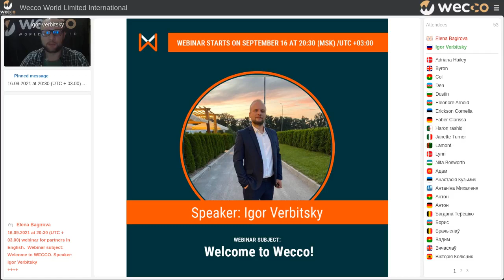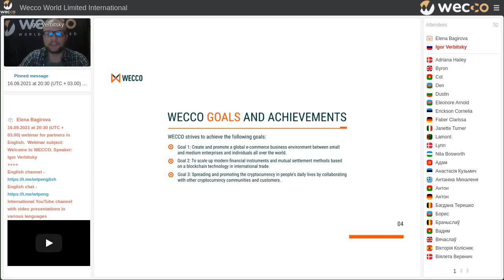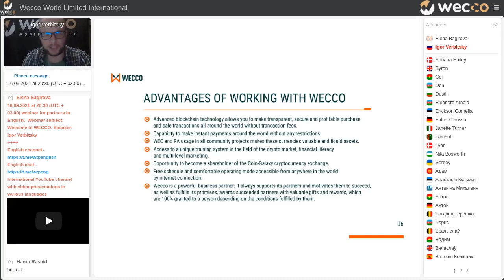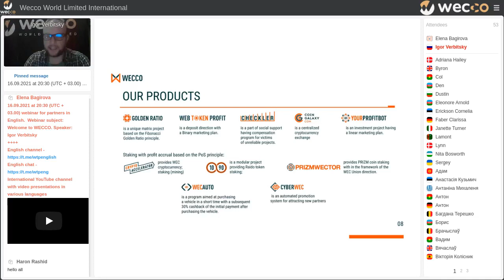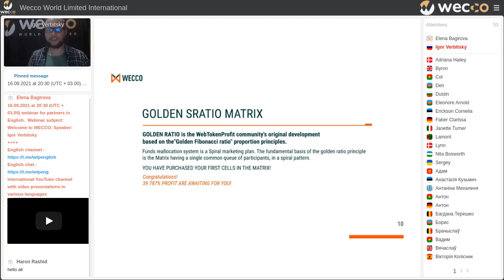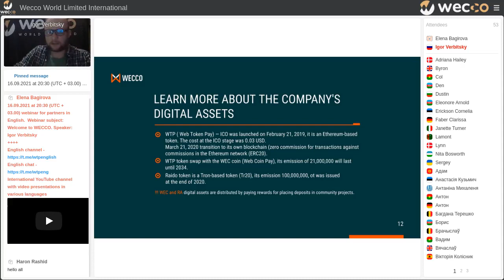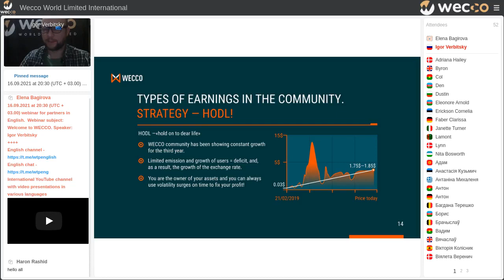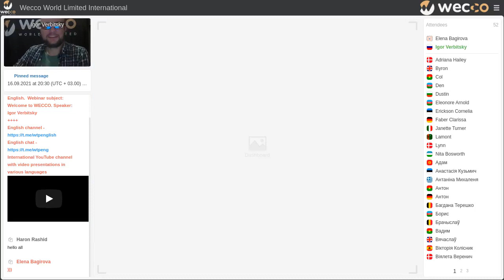Welcome to WECCO. Igor Verbitsky, 16 09 2021